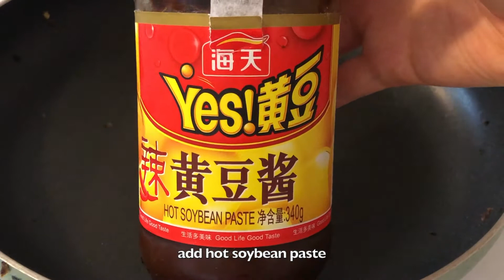回锅肉 | Twice-Cooked Pork | Hui guo rou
I’m belatedly realizing that most of my mom’s recipes seem to be Sichuan dishes (I think I just thought of everything as "Chinese food"), since that’s where my dad’s from. What a lucky guy!